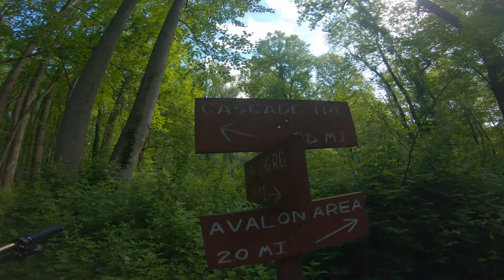PATAPSCO 51620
A Ride w/ PMB's..